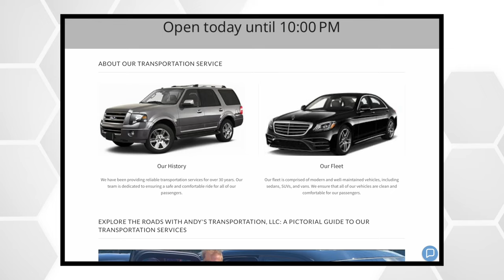Is The Apartment (1960) a Rom-Com Classic? | The Reel Watchlist+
Join Debbie and Joe as they dive deep into the 1960 rom-com classic, "The Apartment". Directed by Billy Wilder and starring Jack Lemmon and Shirley MacLaine, this film has stood the test of time. But why is it considered a classic, and is it truly a romantic comedy? Tune in to hear their detailed analysis and insights on this beloved movie.

Do you think *The Apartment* is a classic romantic comedy, or something more?

Debbie and Joe provide insightful analysis, dissecting the film's intricate plot, symbolism, and cultural significance.Tune in to gain a new perspective on this timeless masterpiece, and don't forget to hit the subscribe button for more film analysis and discussions!

Episode 8
The Reel Watchlist+: Blow Up (1966)

***CHAPTERS***
0:00 BTS Opening
0:21 Film Intro
0:42 The Apartment Plot
2:43 Voting Paddles
3:26 Joe Loves This Film
6:41 The Organization Man
9:00 The Crew
10:25 Debbies Reason Why She Hated This Movie
14:08 TV Character Actors
15:30 Screenplay
16:10 Debbie's Watchlist
17:19 Andy's Transportation LLC
18:00 Final Thoughts